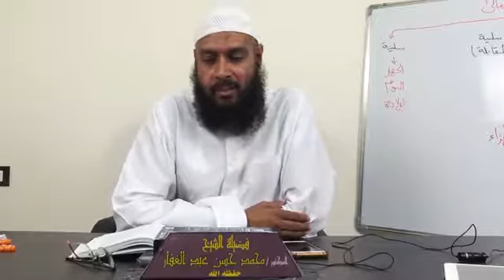مهمات في القضاء و القدر || { 5 } || ( هل ينسب الشر لله ) || الدورة العلمية الثانية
الصفحة الرسمية على فيس بوك